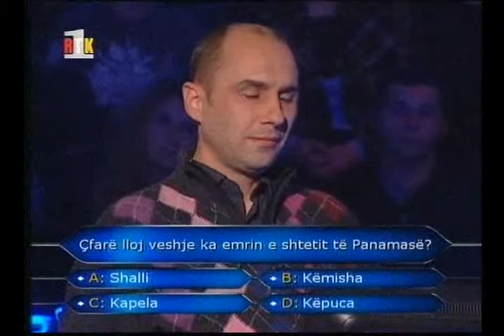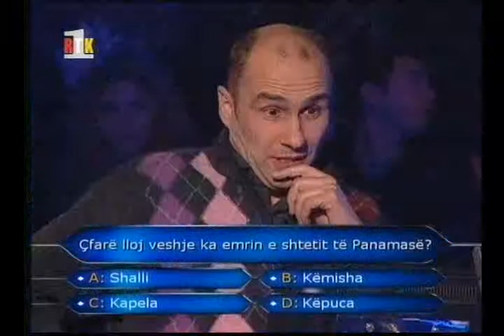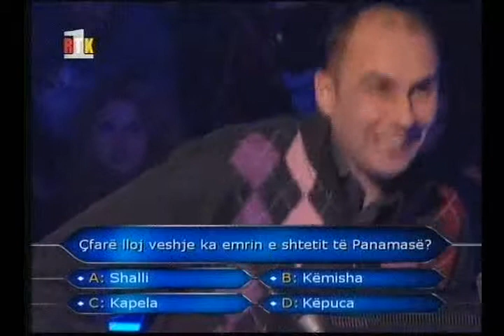Ramiz milioner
Ramizi ne kvizin milioner